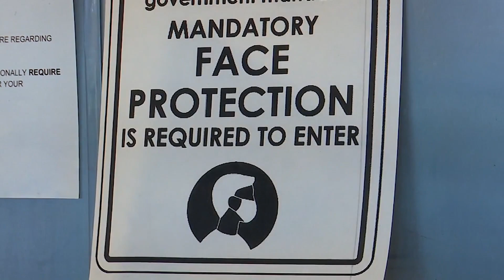Asian American business owners to hold news conference in Norfolk Monday concerning skill games